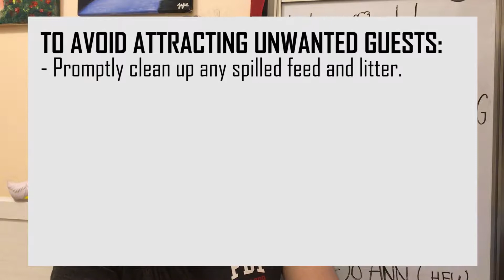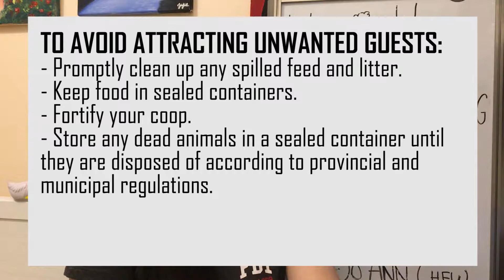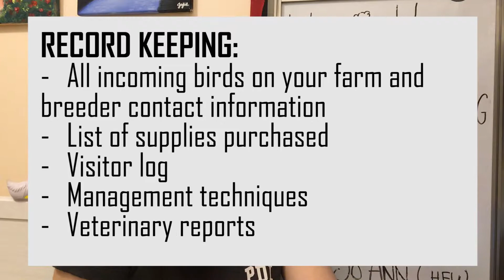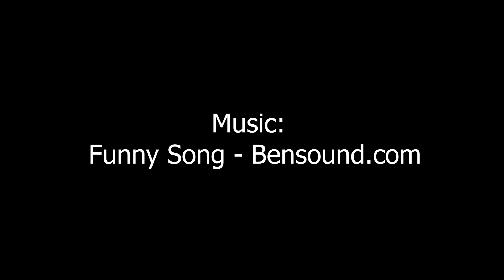Safety For Your Chickens - Biosecurity